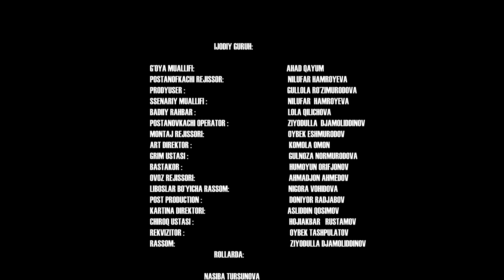Onasidan alamini olgan farzand.{ Uzbek Kino HD}uzbekfilm